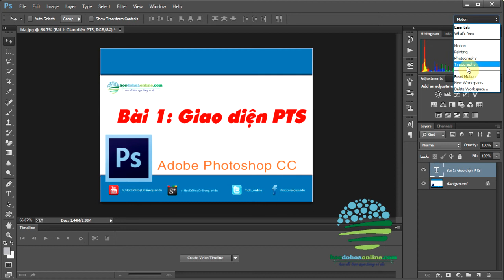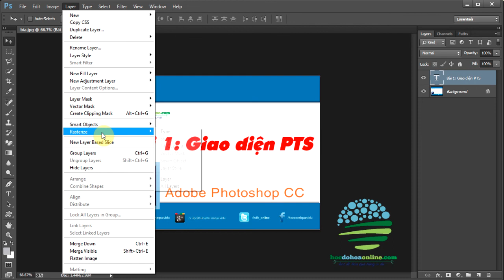Học PTS online - Bài 1 - Giao diện của Photoshop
truy cập hocdohoaonline.com để xem các bài về AI và PTS
tải Corel X5, x7 và font chữ thiết kế tại đây